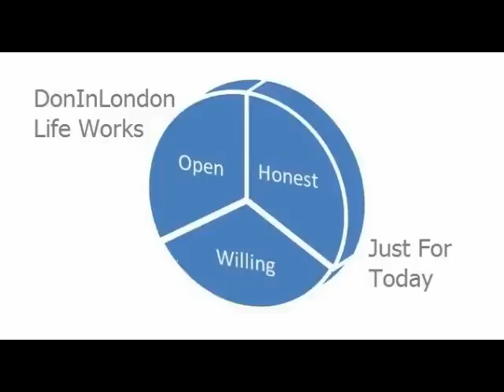Alcoholics Anonymous | December 24 | DonInLondon | Step 12 "Freedom To Choose"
December 24 2010 ~ There is a book called "Drop the Rock." All about step six and seven. All about letting go our old patterns of living and beginning again each and every day. From dropping the old thinking and feeling different about life. From endurance to enjoyment. From dark to light even when life is as difficult can be, we keep learning just for today...